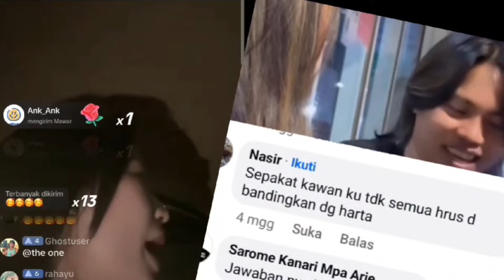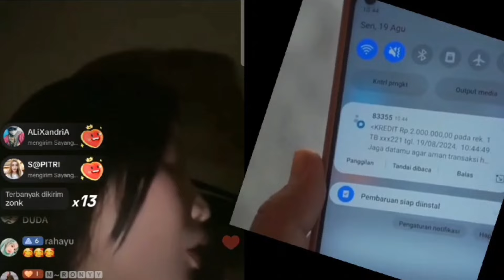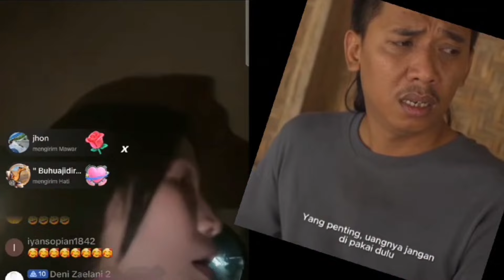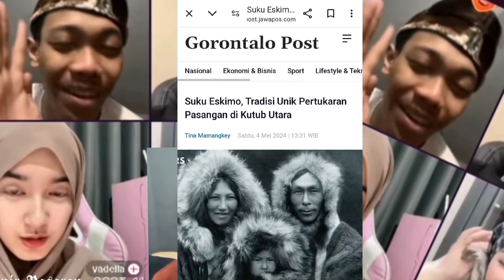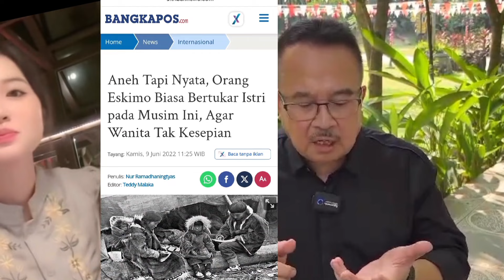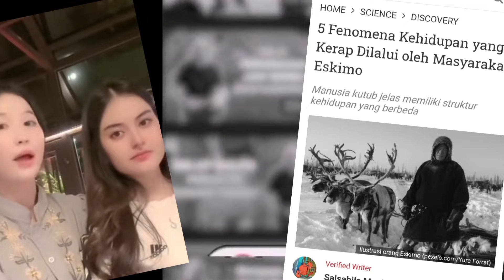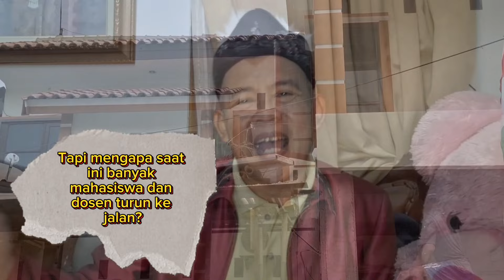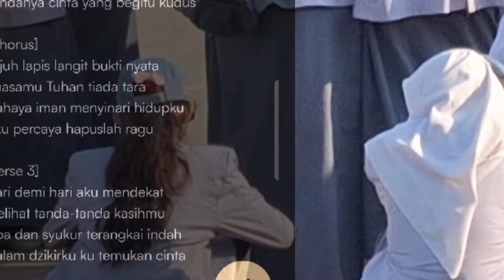Begini "Calon Suami" Kinoy. Queenny Manja Ke Ibunya Heriss Skuyy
10 Calon Suami Kinoy. Queenny Manja Ke Ibunya Heriss Skuy